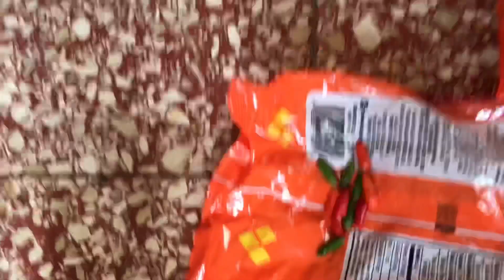Water crackers challenge (must watch epic)😯🤣